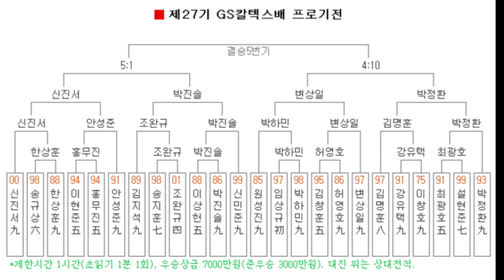(신진서vs박진솔) 강렬한 바둑을 선보이는 신진서, 5년 연속 우승에 도전 - GS칼텍스배 영상 관전기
신진서 9단 vs 박진솔 9단 - 제27기 GS칼텍스배 준결승전 (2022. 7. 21.)

선수권대회 사상 처음으로 5년 연속 우승에 도전하는 신진서 9단.
올해도 힘차게 우승을 향해 나아가고 있습니다.
과연 또 하나의 대기록을 수립할까요?